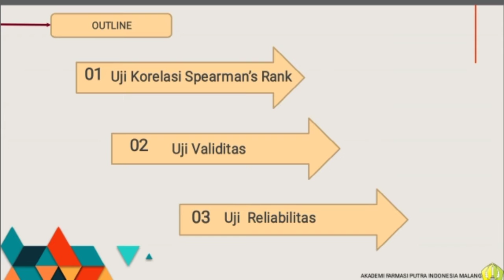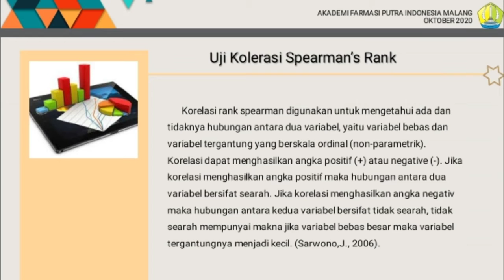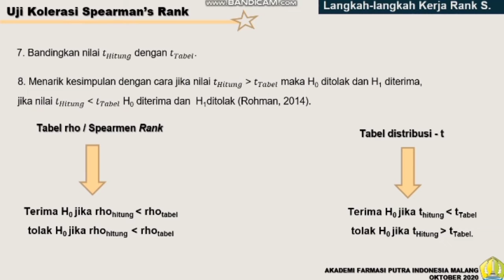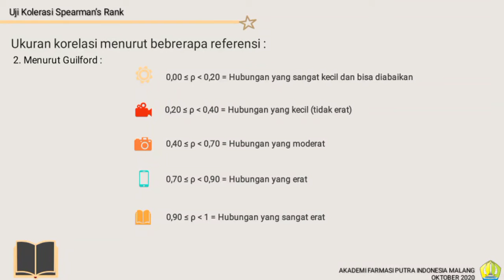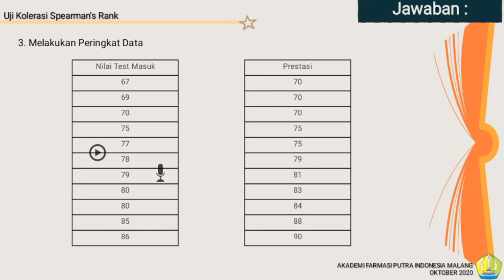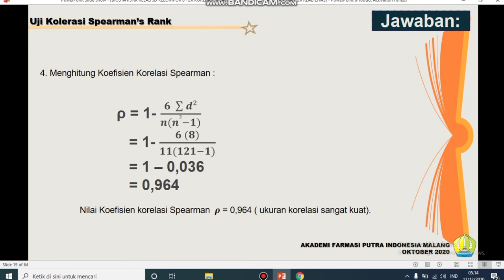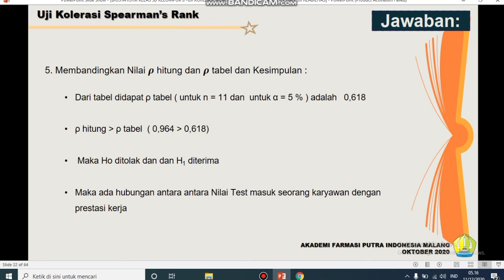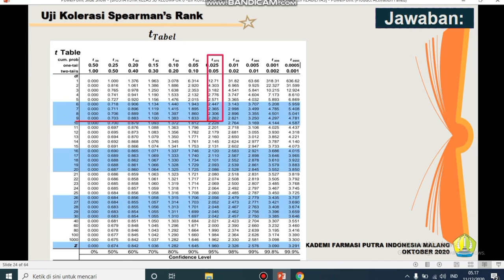UJI KORELASI SPEARMAN'S RANK 5D